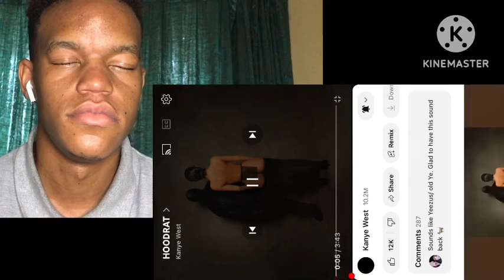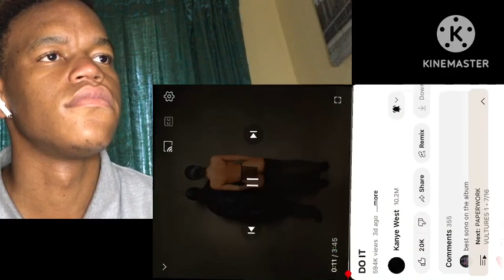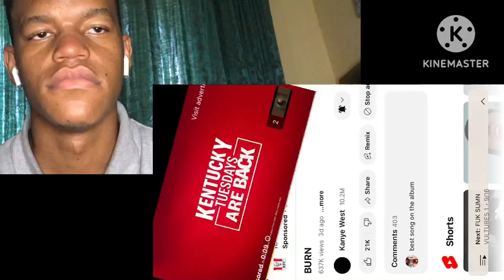Kanye West - Vultures (ALBUM REACTION)